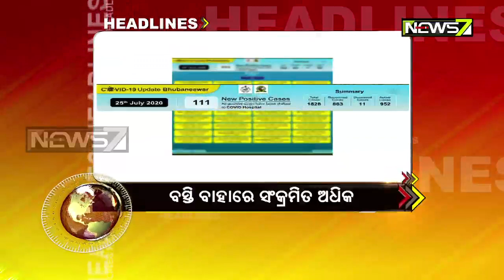7AM Headlines : 26 July 2020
7AM Headlines : 26 July 2020